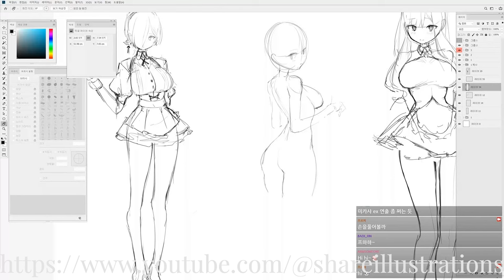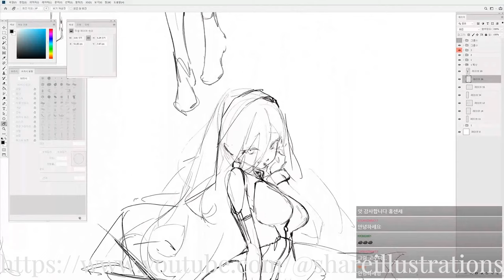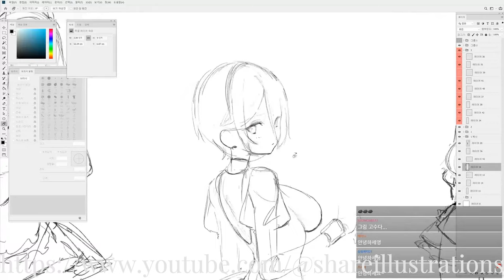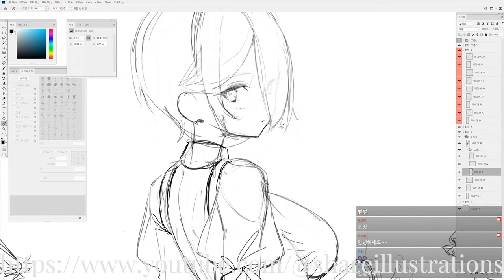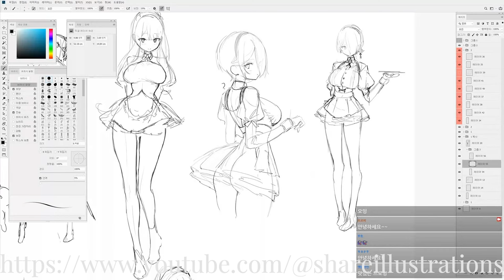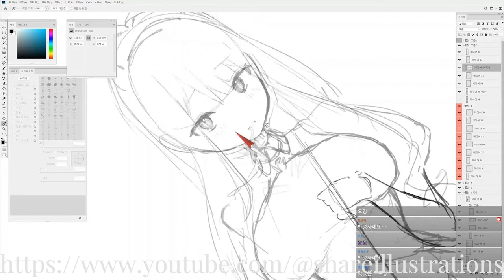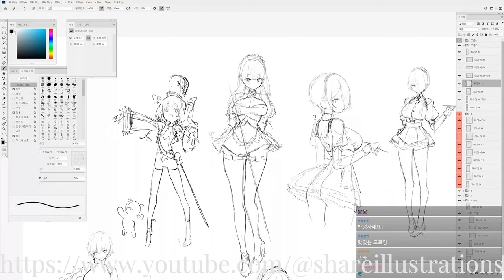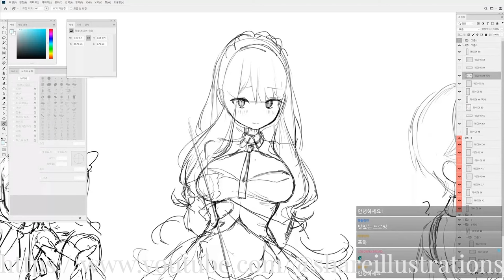【Pro-p】 - Live Broadcast 23.10.20 | [SKETCHING - REAL TIME - DIGITAL PAINTING]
LIVE PAINTING
SKETCHING - REAL TIME - DIGITAL PAINTING